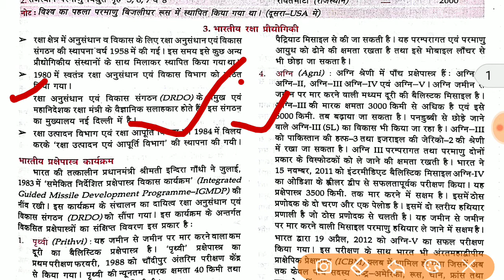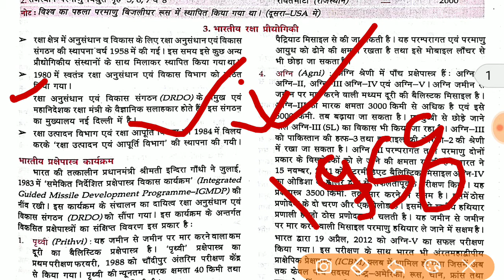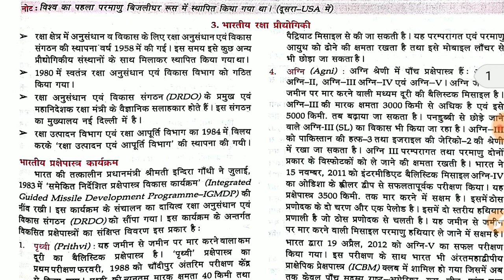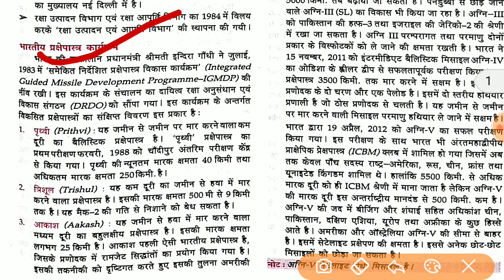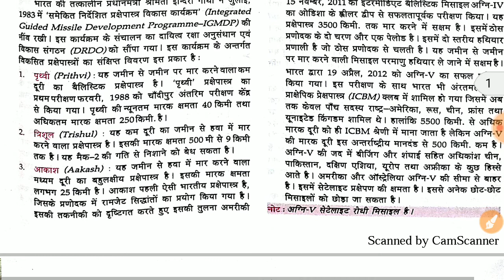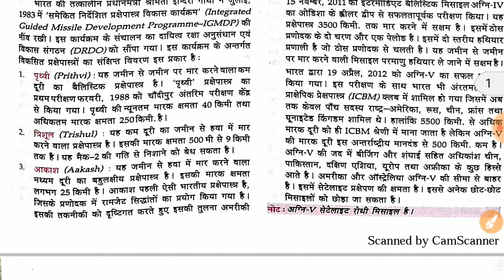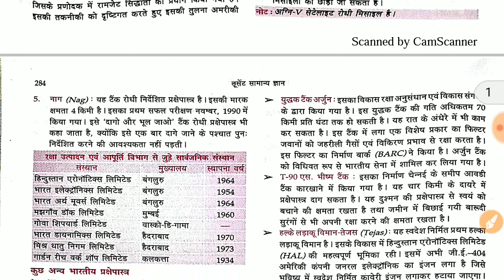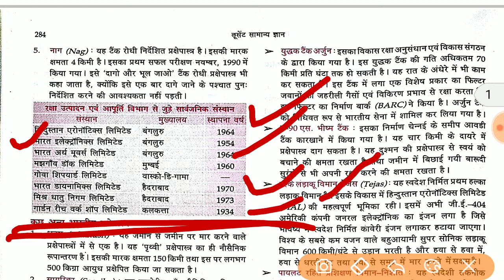भारतीय रक्षा प्रौद्योगिकी/Lacture 7/ विज्ञान एवं प्रौद्योगिकी/ Lucent GK BooK in hindi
IS Video Lecture me hum , विज्ञान एवं प्रौद्योगिकी|   science and Technology LUCENT BOOK GK | Lucent GK Discuss Karenge Cover Karenge
Lucent ki book se Topic wise PDF se 😊  discuss Karenge

Useful For
UPSC ,SSC , Railways ,
BPSC ,UPPSC ,MPPSC ,CDS MPSI Police any Type One day Various Exam

Lucent GK-, विज्ञान एवं प्रौद्योगिकी
 , science and Technology
Lucent , Lucent GK
  science and Technology Topic Wise Explain in hindi
Lucent सामान्य ज्ञान
Lucent lucent
विज्ञानएवंप्रौद्योगिकी in Hindi
Lucent  Complet  , science and Technology